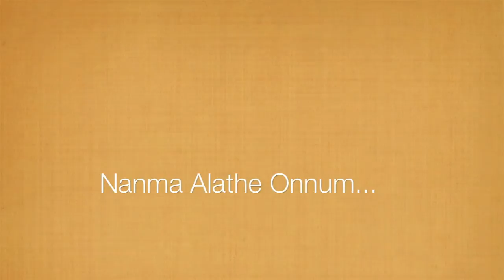Nanma Allathonnum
Nanme Allathe Onnum - below are the lyrics, sing along and be blessed.

Nanme alath onnum cheythidathavan thinmayake mayikunavan
paapam ellam shamikunavan puthu jeevan ennil pagarunavan

Yeshu...yeshu...avan aarilum valiyavan
yeshu...yeshu...avan aarilum mathiyayavan

Daivathe snehikyumpol sarva nanmekay bhavichidunu
thiruswaram anusarichal namak orukidum avan adhikam
Krupa arulidume, balam annikyume
maara madhuramai maatitudme

Irull namme moodidumpol loga velichamai avan annayum
rogigal ayidumpol saukyadayakan avan karudhum
avan aalayathil swarga nanmakallal
namme nirachidum anudhinavum